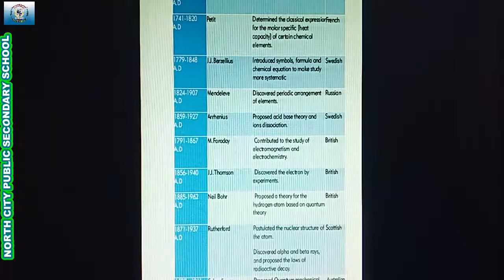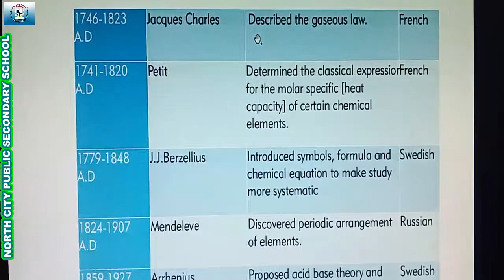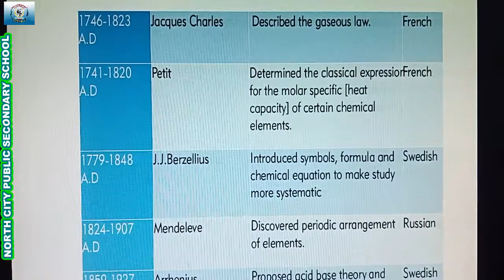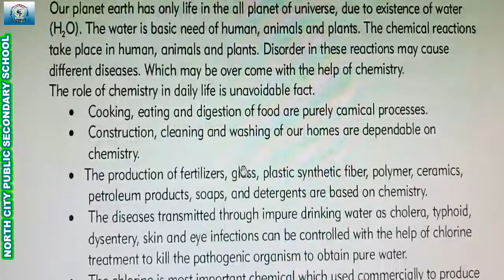C08 09 CHEMISTRY- UNIT 01 -FUNDAMENTALS OF CHEMISTRY LO2